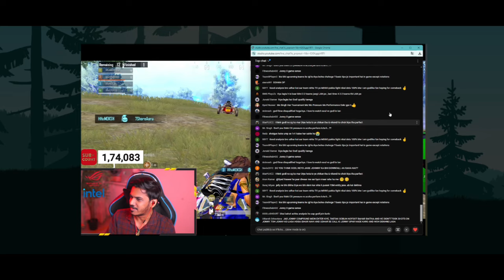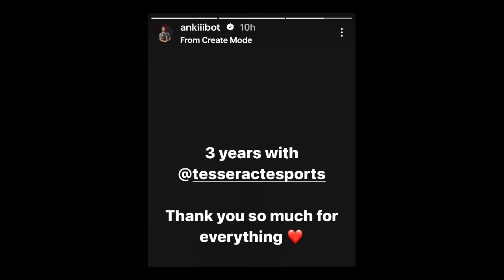Jelly BGIS Clip- POV | Do you Miss CG Boys? Sid Reply | Hades Reply- Godl | Spower, Binks, Godl Lolz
Jelly Bgis Matter - POV
Do you Miss CG Boys? Sid Reply |
Hades on Hate & Godl
Spower,
Binks

Timestamps
00:00 Hello
00:06 Iflicks Shows POV & On Jelly Bgis Moment
02:45 Sid on CG & Bgis Semi-finals & Godlike
04:21 Godl Lolz on Bgmi Server Issue
05:04 VCT Pacific Stage 2
05:30 Hades reply
06:39 Nakul & Ultron on Can Godl Qualify
07:37 Ankibot 3Years Completed
07:44 Binks on Big Opportunity
08:20 Spower on CG Qualified & Other Teams
09:17 Rony on Godl
09:30 Insane on IqooSoul & Manya
10:24 Thanks For Watching